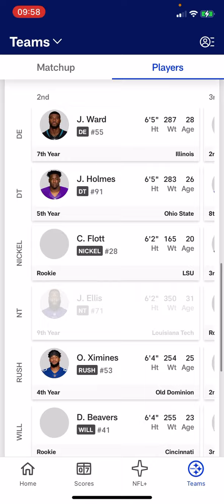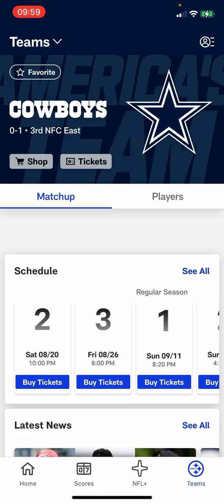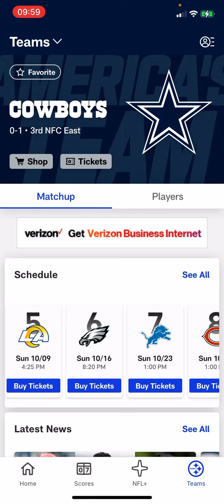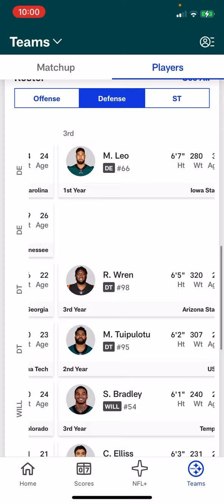NFC East Predictions!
All videos are filmed on a mobile device using NFL app.